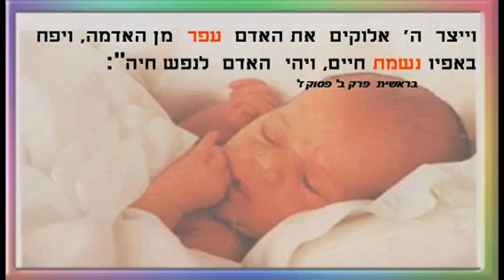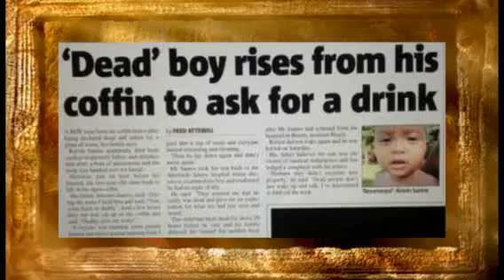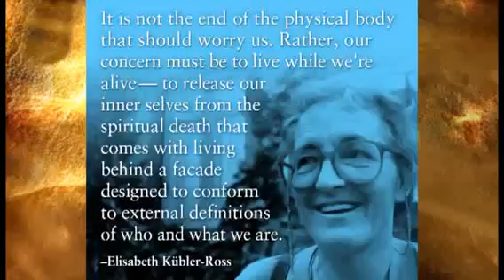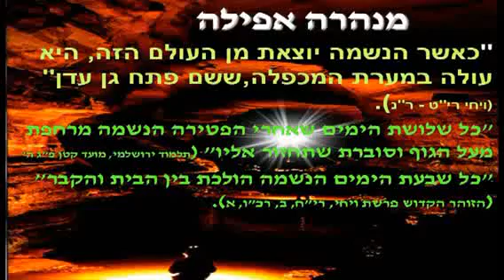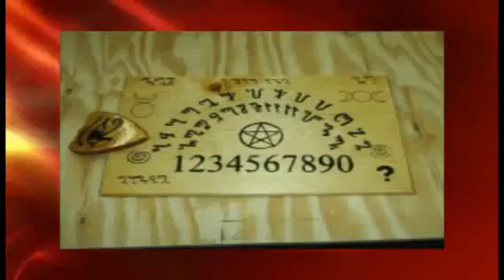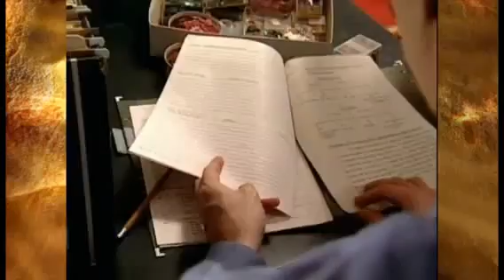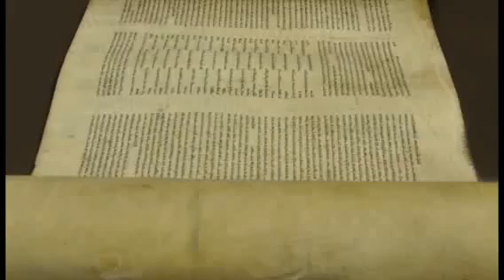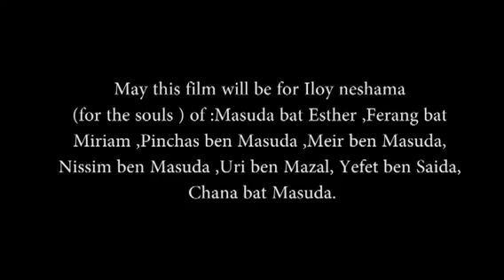Is really there Life After Death? Out of Body Experiences, proving Reincarnation & Seances